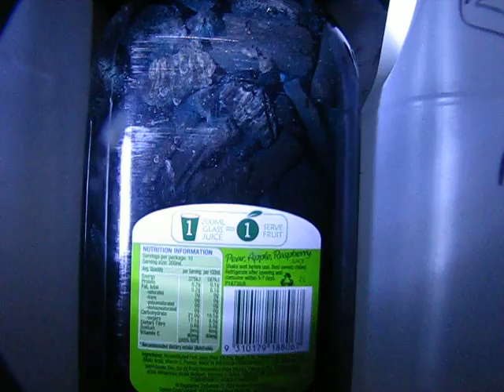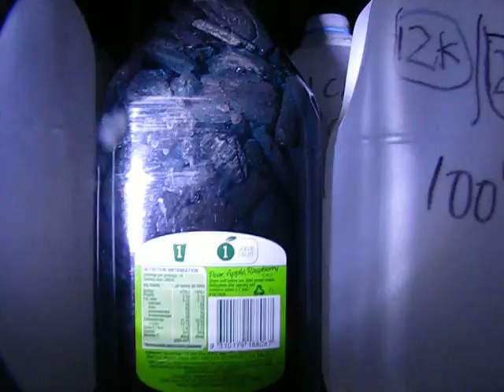ENTROPY ... The-Often-'Overlooked' Part-of The-GIBBS-'Free'-Energy-EQUATION ... Part-[1]